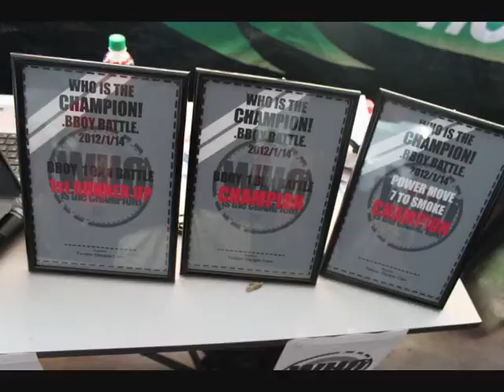Who Is The Champion Trailer 2012